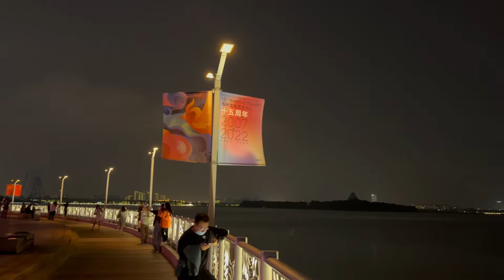Fall in China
Trips to Suzhou, Nanjing, Shanghai, and Hangzhou